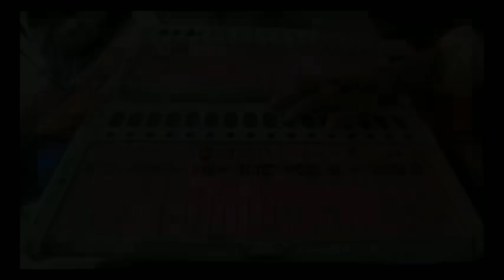Ehe le!!! Hrilhlawk na diklo Zoramin a hmachhawn ta!!